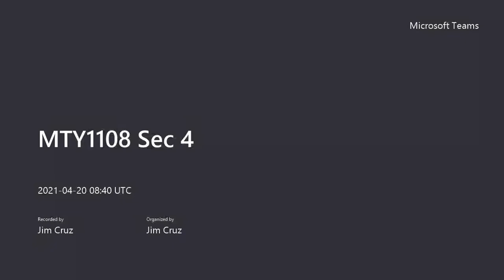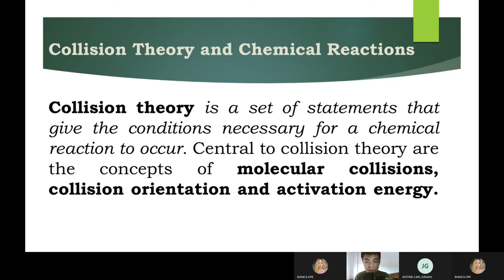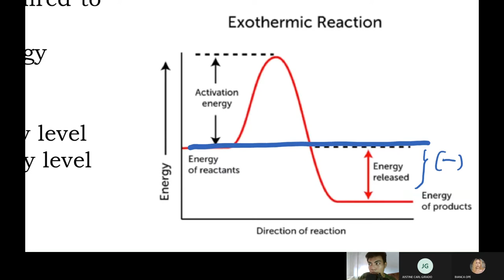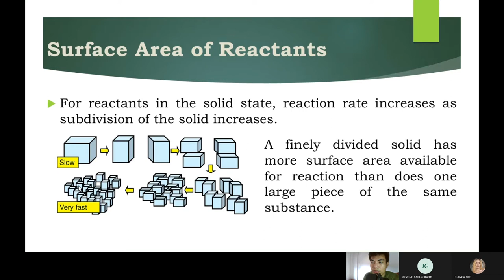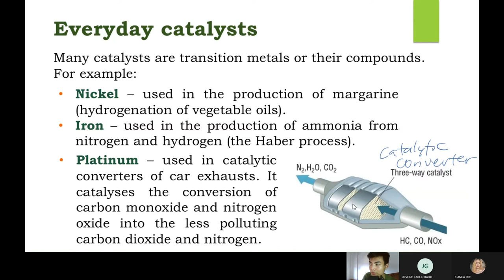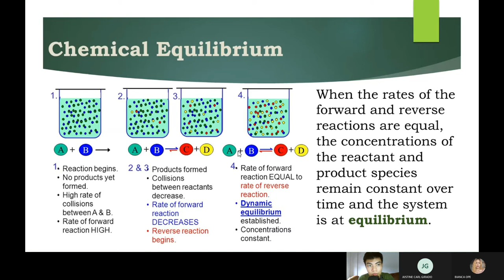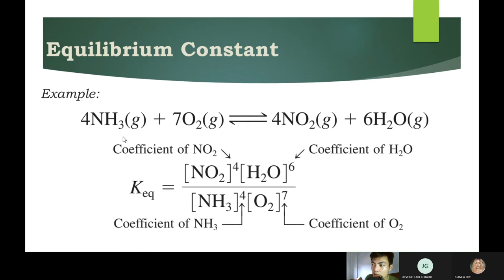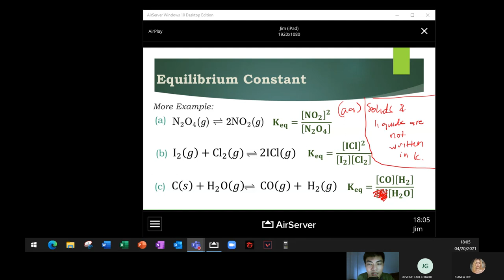MTY1108 Sec 4 Chap 7 Day 1